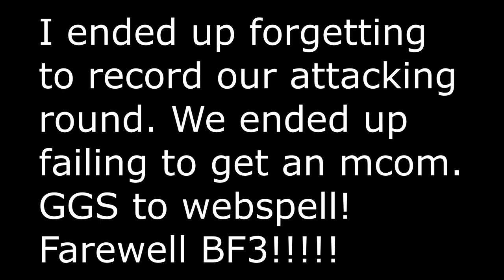Nexus.BF3 | 4v4 SQ Rush Farewell Tournament | nXs vs wS Finals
Battlefield 3 | Farewell 4v4 SQ Rush Tournament | Nexus Gaming vs. Webspell | Map: Tehran Highway | Perspective: nXs.Killa